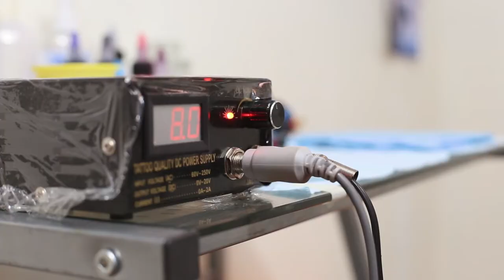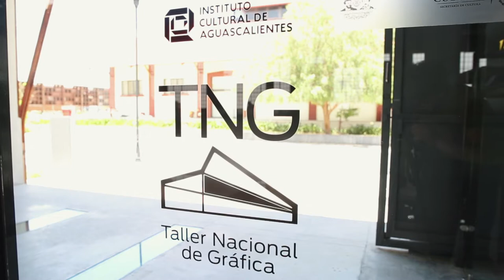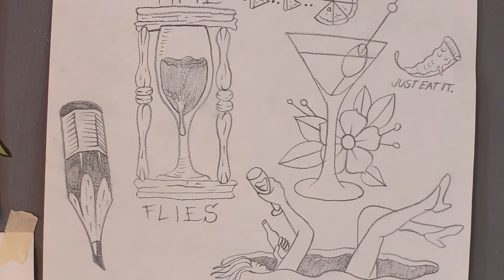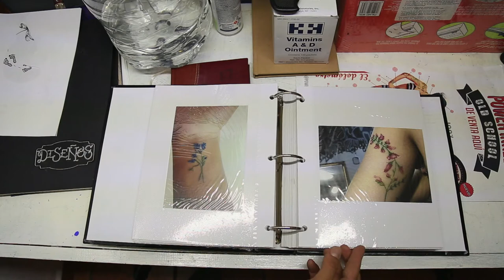Mi propio jefe Capitulo 8 - Alejandra Soria y Bang Bang Estudio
Jóvenes emprendedores e innovadores en busca de oportunidades de crecimiento👨‍🎨 comparten su experiencia en "Mi Propio Jefe"👩‍💻. En este episodio conoceremos el trabajo de: Alejandra Soria y  Bang Bang Estudio